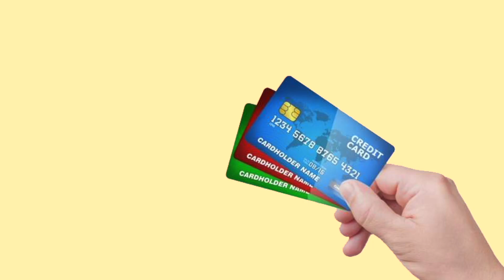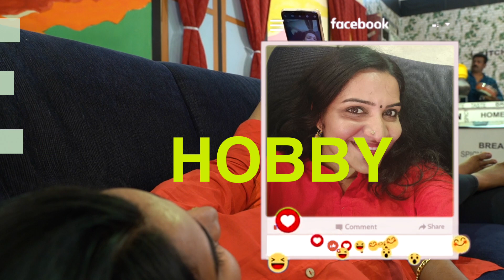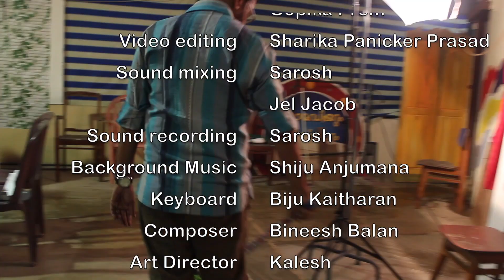Mr & Mrs Luca Ep10 |അടുക്കള പണി ഭാര്യമാർക്ക് മാത്രമുള്ളതല്ല|Comedy Series |K S Prasad Entertainments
Mr & Mrs Luca a very new comedy mini Web Series of K S Prasad Entertainments bringing a diversity in Comedy platform.
Direction:                       K.S Prasad
Associate Director:      Sharika Panicker Prasad
Assist. Director:           Sajan Krishna Kumar
Script:                            Siju Irumpanam
DOP:                              Webili, Gopika Prem
Video Editing:               Sharika Panicker Prasad
Sound Mixing:              Sarosh, Jel Jacob
Sound Recording:        Sarosh
Back ground Music:    Shiju Anjumana
Keyboard:                      Biju Kaitharam
Composer:                    Bineesh Balan
Art Director:                  Kalesh

K S Prasad, one of Kerala finest & earliest mimics from Cochin Kalabhavan, founder of Cochin Guinnes who pioneered in launching variety of programs like Guinnes Comedy/Stage Shows/Comedy Shows/Web Series filled with a lot of humor and entertainment now ventures into a new world of fun loving population" KS Prasad Entertainment ". All the more funny and 100% Humor guaranteed.